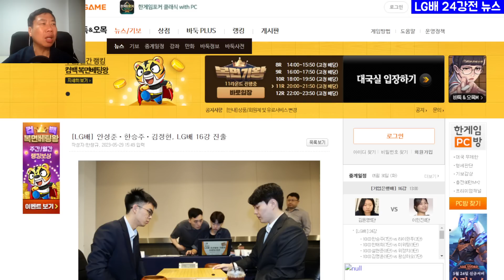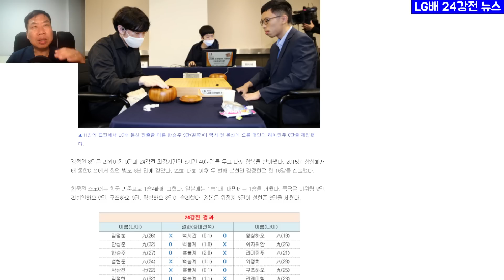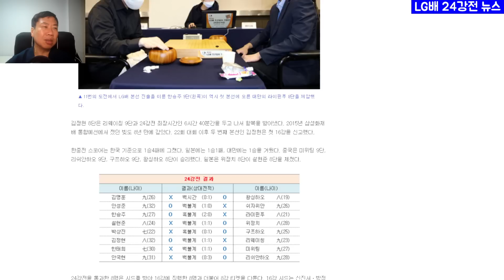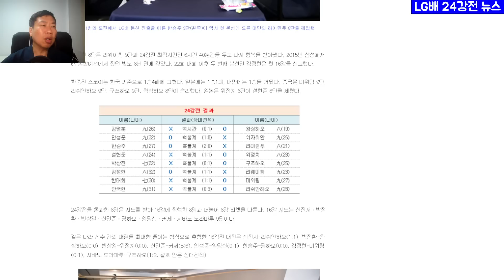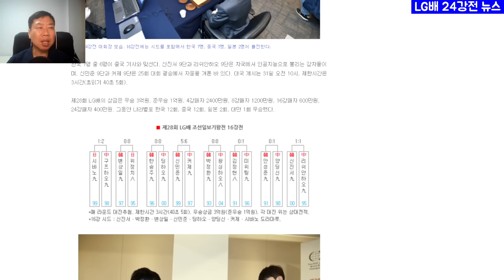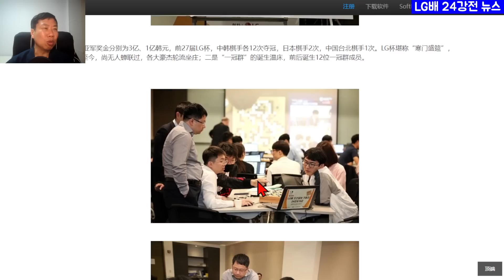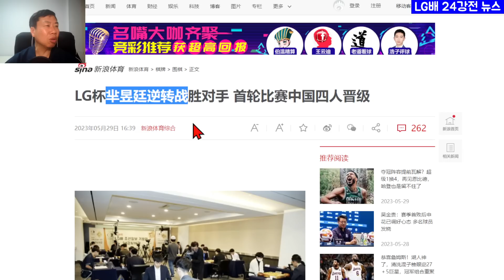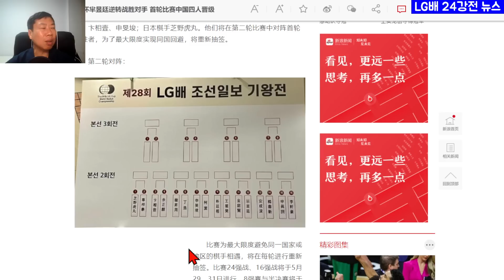신진서, '리쉬안하오 너 잘 만났다!' _ 춘란배 한풀이 찬스 - LG배 24강전 뉴스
LG배 24강전 결과와 중국 반응을 소개합니다.

- 24강전 승부 결과
- 16강전 대진 및 승부 예측
- 중국 반응
등을 소개합니다.